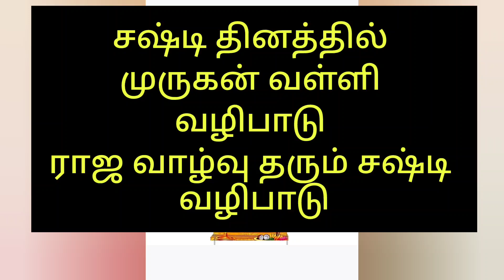ராஜபோக வாழ்வு தரும் சஷ்டி வழிபாடு | பூஜை | விரதம் | All In One Zone